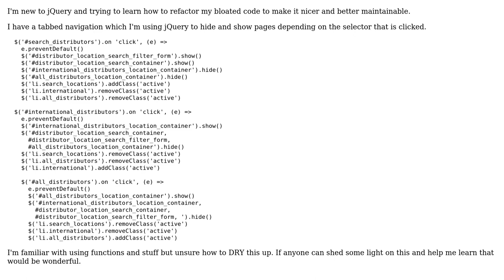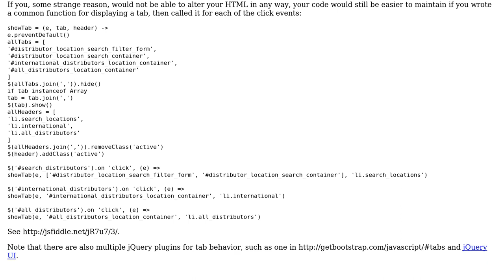Code Review: Tabbed navigation to hide and show pages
With thanks & praise to God, and with thanks to the many people who have made this project possible! You are responsible for your own actions.